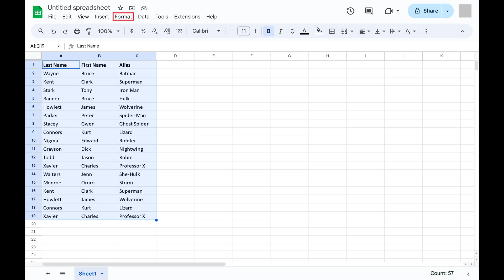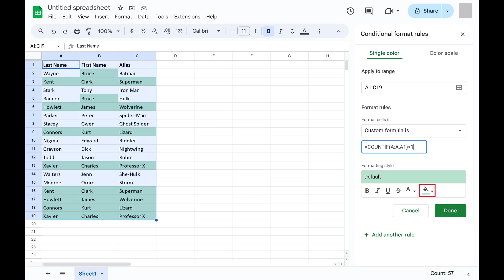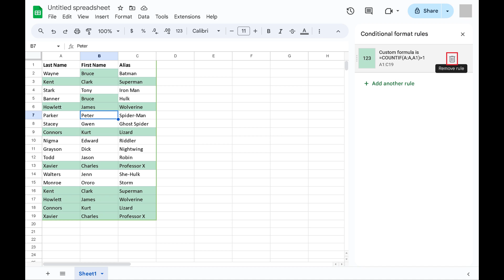How to Find Duplicates in Google Sheets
In this video I'll show you how to find duplicates in Google Sheets.

Timestamps:
Introduction: 0:00
Steps to Find Duplicates in Google Sheets: 0:35
Conclusion: 2:06

Video Transcript:
Do you find yourself swimming in data, looking to streamline your Google Sheets spreadsheets by removing or identifying duplicates? Whether you're managing a large contact list, analyzing survey results, or keeping track of inventory, finding and handling duplicates is crucial for accurate data analysis.

In this video I'll guide you through the process of finding duplicates in Google Sheets, using built-in features and formulas to clean up your data.

Step 1. Open the Google Sheets spreadsheet you want to look for duplicates within.

Step 2. Highlight the cell range where you want to look for duplicates.

Step 3. Click "Format" in the row of options along the top of the screen to open a menu, and then click "Conditional Formatting" in this menu. A Conditional Format Rules menu opens on the right side of the screen.

Step 4. Find the Format Cells section, and then click the drop-down associated with "Format Cells If" to expand it.

Step 5. Click "Custom Formula Is" in this menu. Enter the following formula on the screen into the Value or Formula field. I'll also include this formula in this video's description and pinned comment so you can easily copy it. At this point you can also click the paint bucket icon and change the color that duplicate cells will be highlighted with. In this example I'll stick with the default green.

Step 6. Click "Done." You'll now see that all of the cells that contain duplicate values in your defined cell range are highlighted.

You can remove the highlighting from duplicate values in your Google Sheets document, by navigating to the Conditional Format Rules on the right side of your document, holding your cursor over the rule to find duplicate values, and then clicking the trash can icon to delete that rule. The duplicate values will no longer be highlighted in your Google Sheets document.